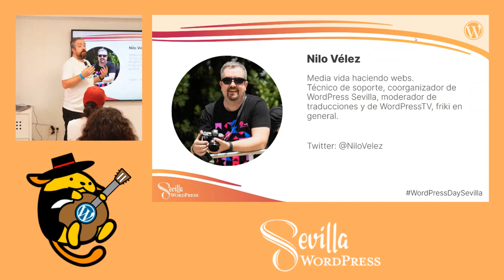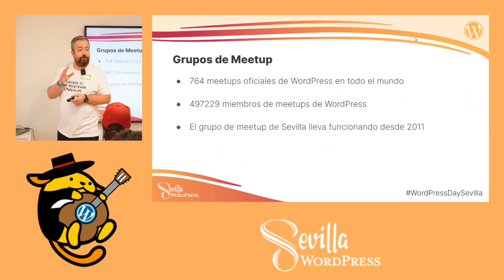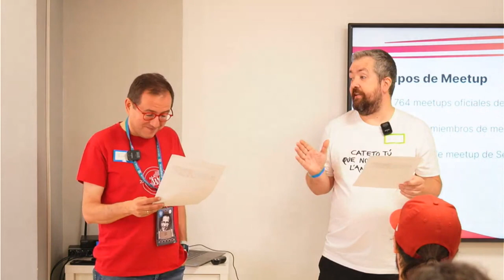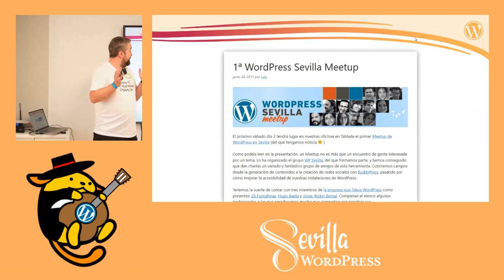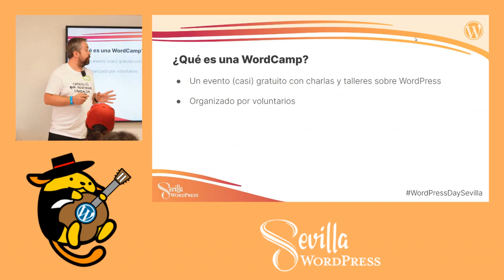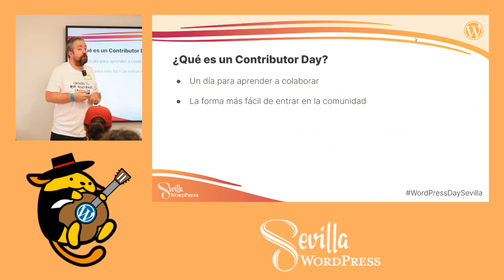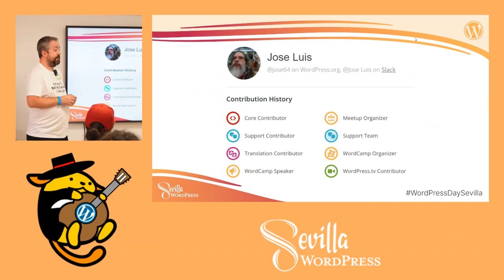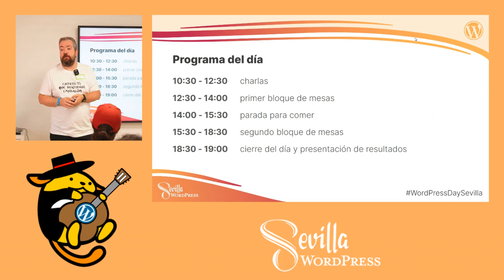Introducción a la comunidad de WordPress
Charla de presentación del WordPress day Sevilla 2023Presentation Slides »